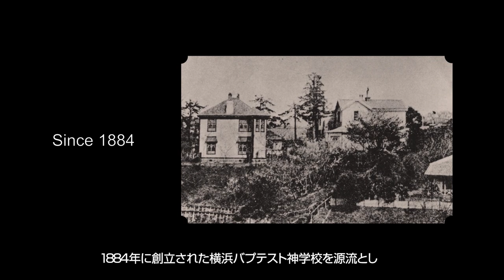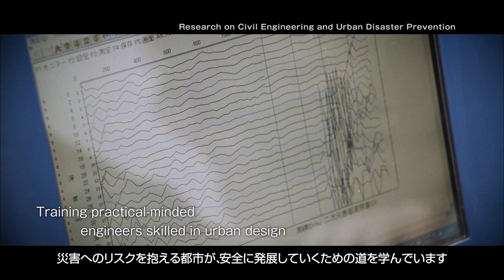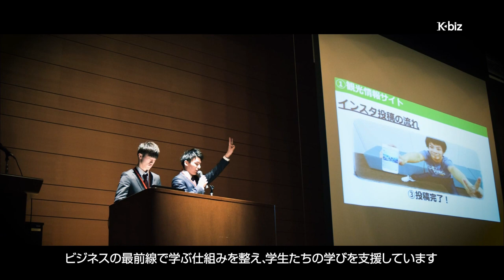Find Yourself in Yokohama, Explore Kanto Gakuin University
Since Kanto Gakuin University’s 1884 founding as the Baptist Theological Seminary of Yokohama, it has been committed to developing people who can contribute to society in Yokohama and the world. Kanto Gakuin University and your future are waiting for you in this fascinating Yokohama.